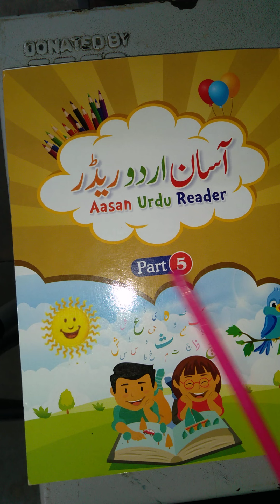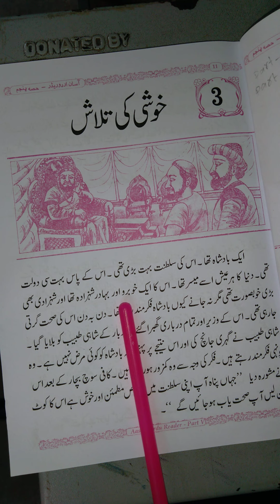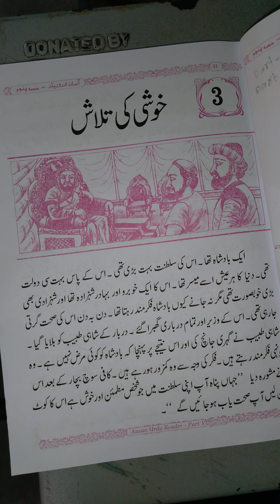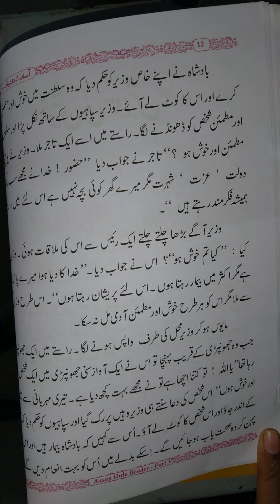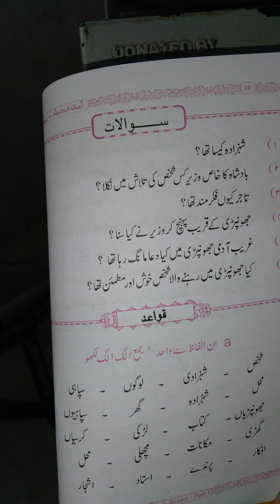5TH CLASS URDU 3RD LESSON KHUSHI KI TALASH P1